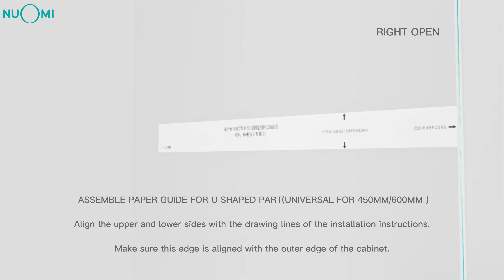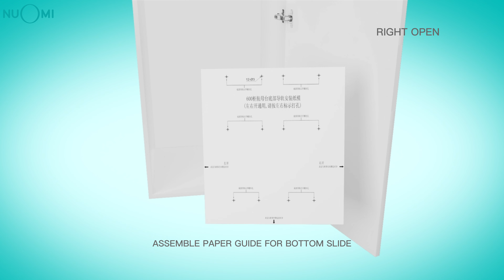NUOMI AMETHYST Tall cabinet carrier cabin unit kitchen storage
MAKE YOUR HOME BETTER
NUOMI AS PROFESSIONAL MANUFACTURER WAS FOUNDED IN 2005
PRODUCT CONCEPT: WHOLE HOUSE HARDWARE ECOLOGICAL CHAIN，SAME COLOR, SAME BRAND, SAME QUALITY, SAME STYLE
KITCHEN STORAGE SOLUTIONS · WARDROBE STORAGE SOLUTIONS · FURNITURE MOVEMENT HARDWARE
KITCHEN SINK · SMART LIGHTING · ALUMINIUM APPLICATION SYSTEM